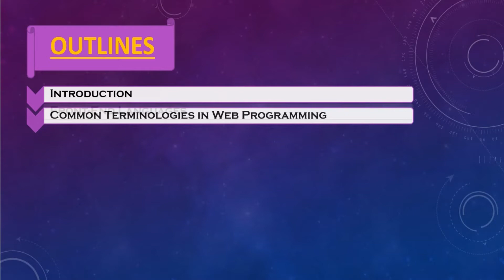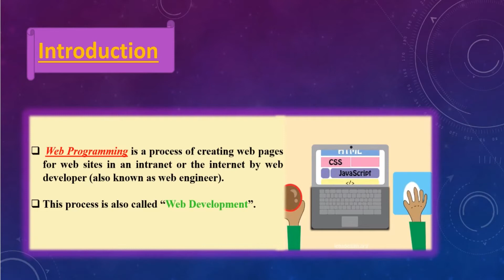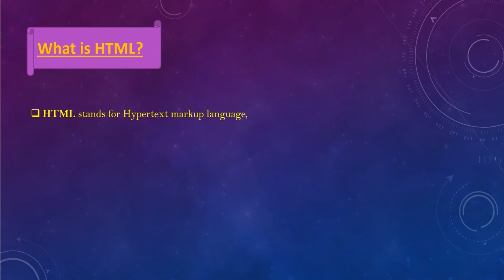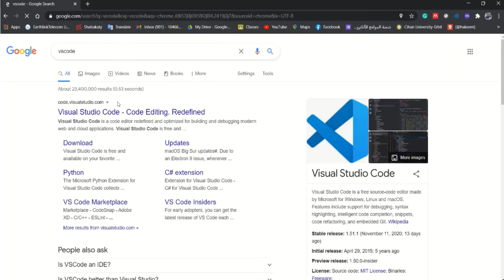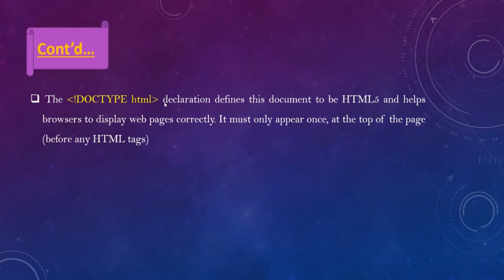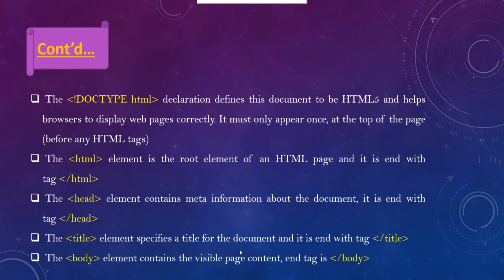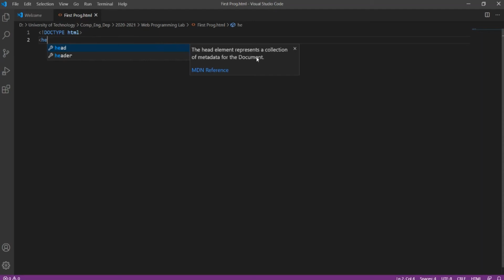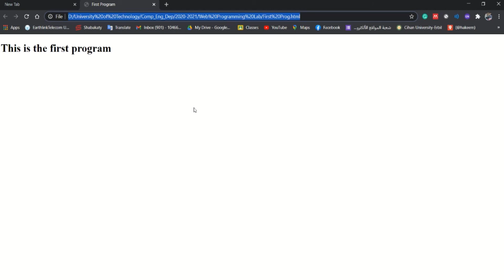Introduction / Web Programming Lab محاظره الاولى ماده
شرح محاظره الاولى